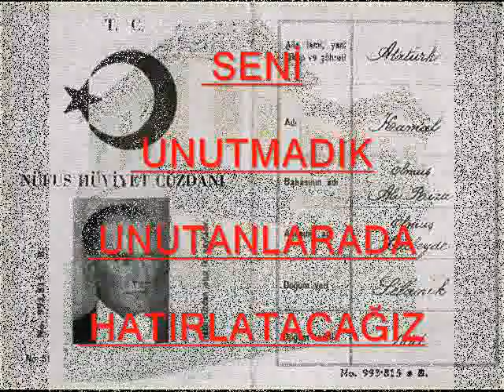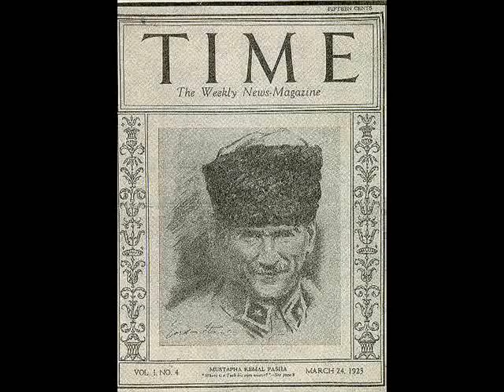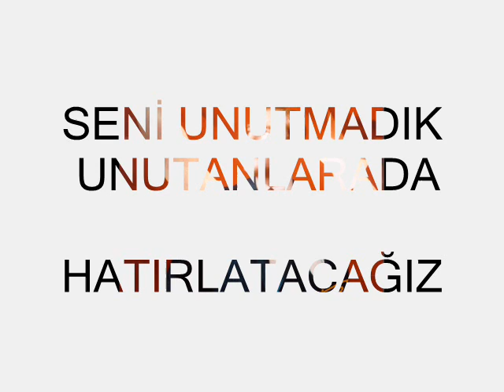ULU ÖNDER MUSTAFA KEMAL ATATÜRK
Atatürk